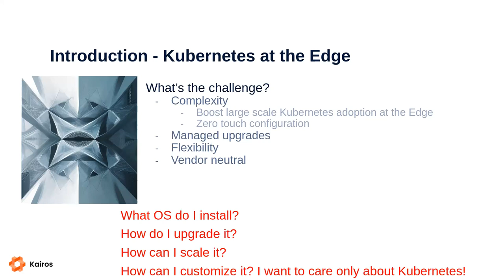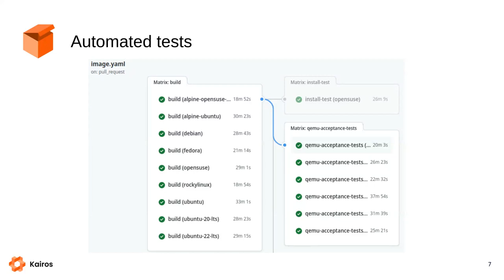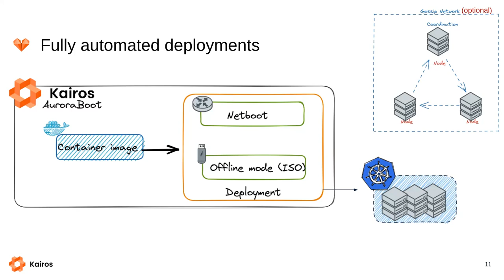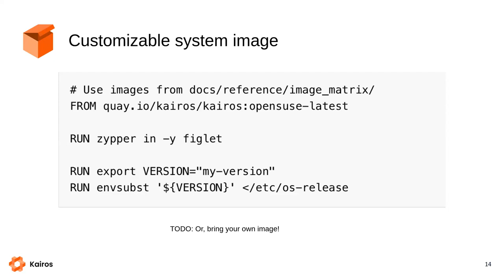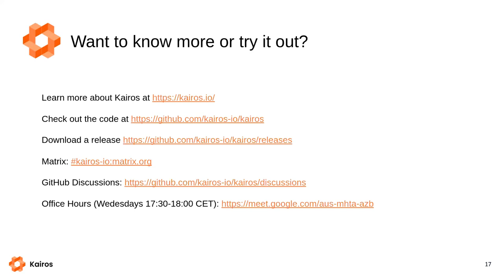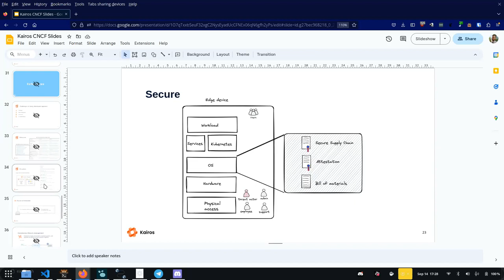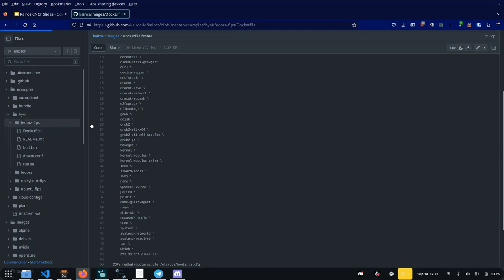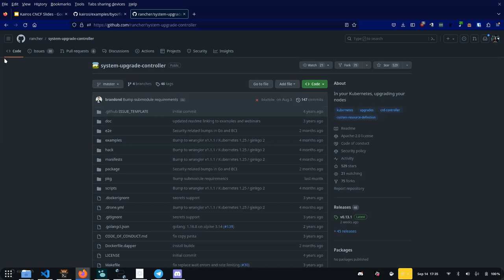CNCF TAG-Runtime Meeting 09-14-2023 (Kairos)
Kairos project presentation